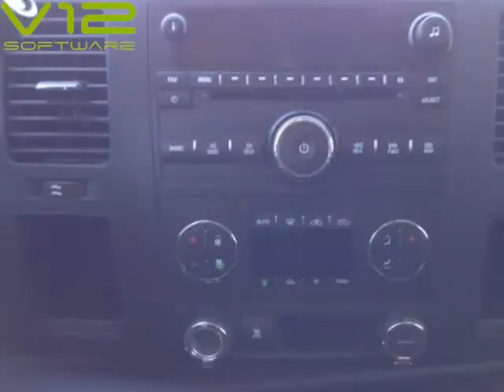2011 GMC Sierra 1500 SLE Crew Cab 2WD (Mobile, Alabama)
SKCO Automotive
7354 Airport Blvd.